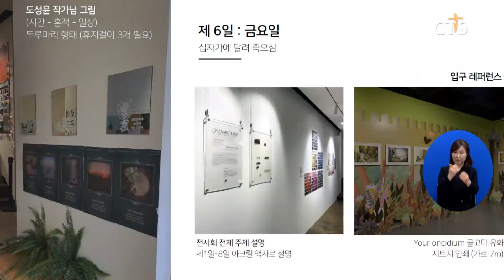버켄문화센터·교회친구다모여, 사순절 기념 십자가 전시회 ‘예수님과 함께한 마지막 7일’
버켄문화선교회와 소셜미디어 채널 교회 친구 다 모여가 사순절 기념 십자가 전시회 ‘예수님과 함께한 마지막 7일’을 개최합니다.

‘예수님과 함께한 마지막 7일’은 그리스도가 예루살렘에 입성해 부활하기까지의 행적을 따라갈 수 있도록 여덟 가지 부문으로 나눠 사순절과 고난주간, 부활주일을 효과적으로 묵상할 수 있도록 기획됐습니다.

주최 측은 ‘예수님과 함께한 마지막 7일 전시회는 예수 그리스도가 못 박히기 직전의 일주일을 조명하고 있어 교육적 가치가 클 것’이라고 설명했습니다.

교회 친구 다 모여 은희승 대표는 “많은 사람이 예수그리스도를 묵상하고 십자가 고난의 의미를 크게 경험하는 전시회가 되길 바란다”고 전했습니다.

전시회는 오는 3월 3일부터 진행됩니다.